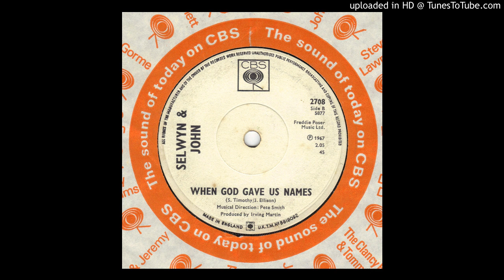Selwyn & John - When God Gave Us Names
Here's the B side, which is great too.